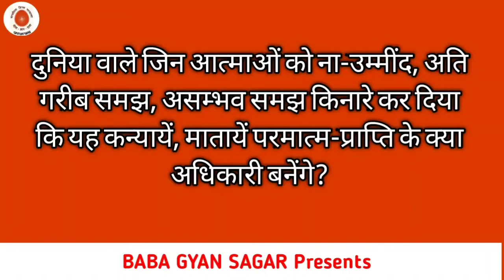Aaj ki murali with text/ 11 April 2021/आज की मुरली/ 11-04-2021 | brhamakumaris / today murli